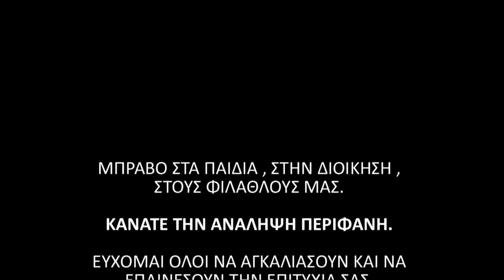Α.Ο ΑΝΑΛΗΨΗ ΠΑΝΗΓΥΡΙΣΜΟΙ - ΠΡΩΤΑΘΛΗΜΑ Β1 ΕΠΣΗ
Η Ανάληψη για πρώτη φορά στην ιστορία της πήρε το Πρωτάθλημα Β1 ΕΠΣ Ηρακλείου.

Μετά το τέλος του ματς με τον Ηρακλή Νιπιδιτού, όλοι περίμεναν την λήξη του αγώνα μεταξύ Νέων Εργοτέλη και Ατρόμητου, προκειμένου να εξασφαλιστεί και μαθηματικά η πρώτη θέση.
Τα ευχάριστα δέν άργησαν να έρθουν και έτσι ακολούθησαν ξέφρενοι  πανηγυρισμοί στην Ανάληψη, στο Orange Café !
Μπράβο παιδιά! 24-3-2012